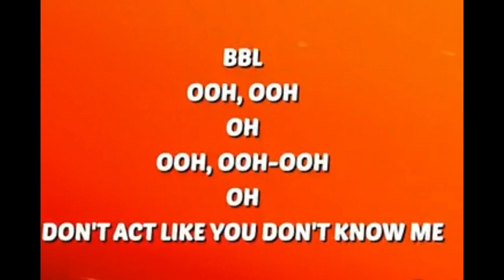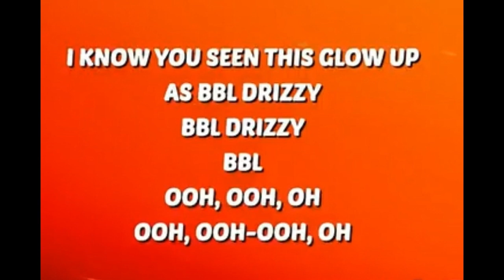BBL Drizzy, but Slightly Slowed Down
BBL Drizzy, but Slightly Slowed Down to .8 speed for most of the track
Low Quality Audio